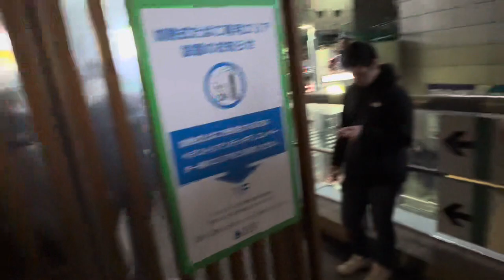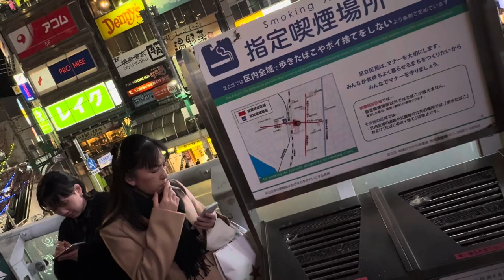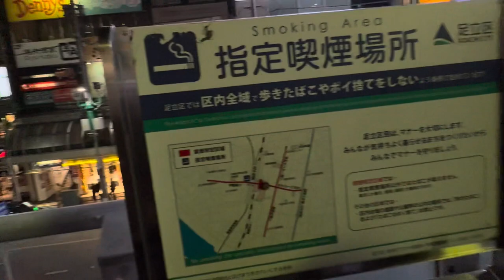Meetings , travel | Walk / Tokyo japan | walking City ...